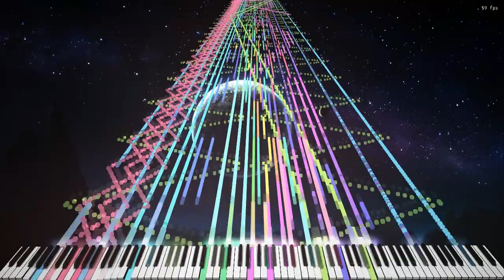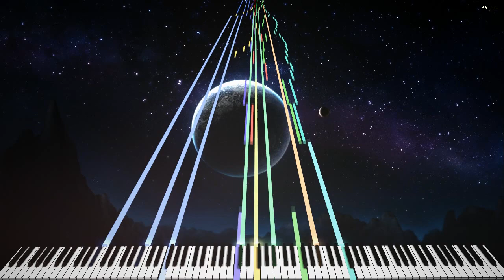[Black MIDI] Illusionary Joururi - 157k notes - Myhrazayn Mafia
MIDI by: Myhrazayn Mafia
Soundfont: Invictus Grand Piano (by MBMS)